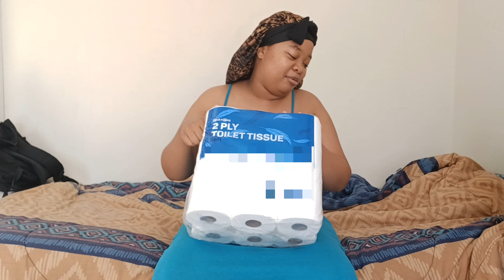vlog |Spend the week with me | Unboxing |Machine Installation | skin care products